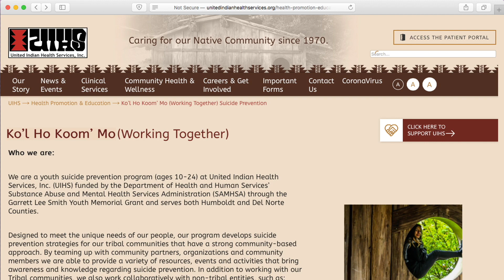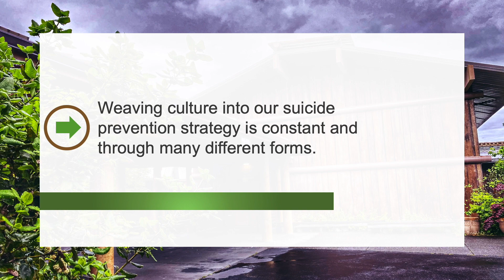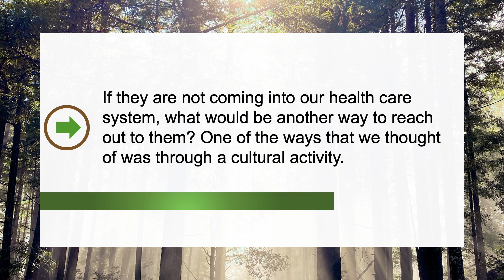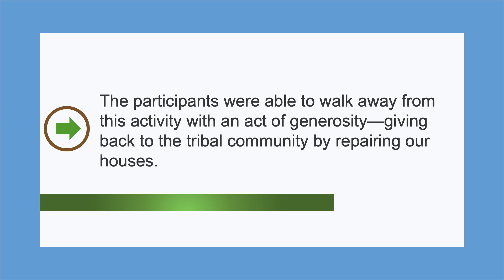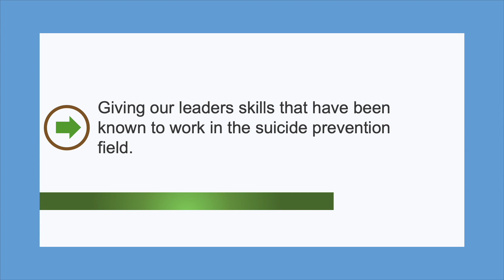Weaving Culture into Suicide Prevention Strategies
Rob England of the Yurok Tribe and United Indian Health Services, Inc., highlights the merits of weaving culture into evidence-based suicide prevention strategies to engage multiple generations of Native community members in prevention efforts that are effective and transformative.